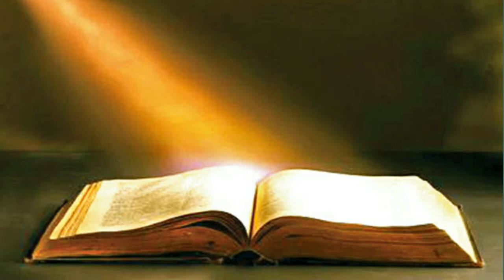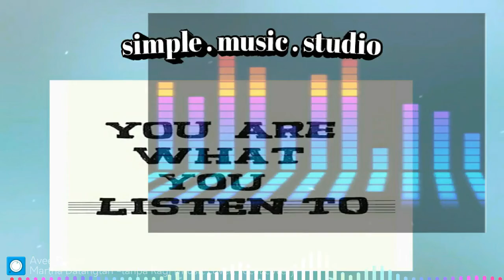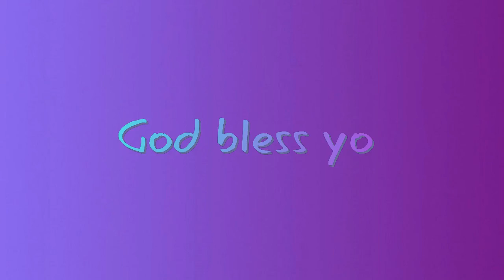pembacaan Firman Tuhan + lagu 'martha datanglan' cipt. tanpa ragi (music cover, vocal cover)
Selamat datang dan terimakasih sudah singgah di channel saya
Joey kimin –studio

Jom dengarkan Firman Tuhan +
Artis: tanpa ragi
versi music cover, vocal cover

simple . music . studio

semoga terhibur

bergabung lah di channel saya agar tidak ketinggalan lagu2 terbaru, lagu2 menarik setiap minggu. sedaya upaya saya akan menyajikan konten2 menarik, dan terbaik. pastinya untuk anda semua.